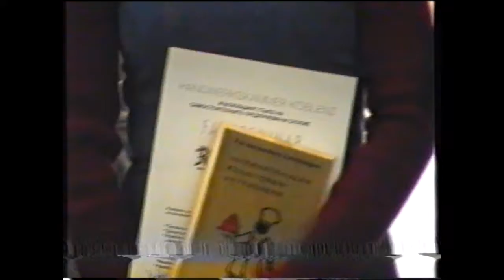Roni v Skopie